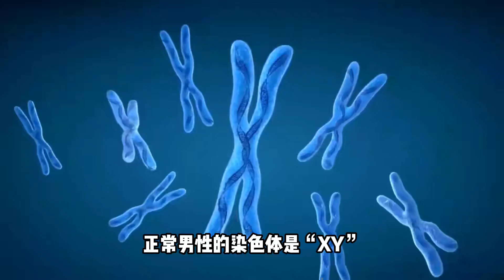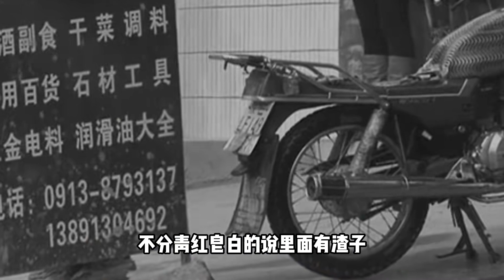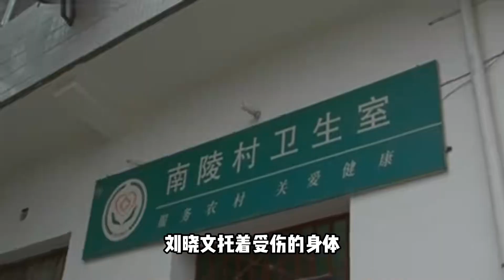2011年武警擊斃超雄患者真實影像，親生父母拍手叫好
2011年武警擊斃超雄患者真實影像，親生父母拍手叫好